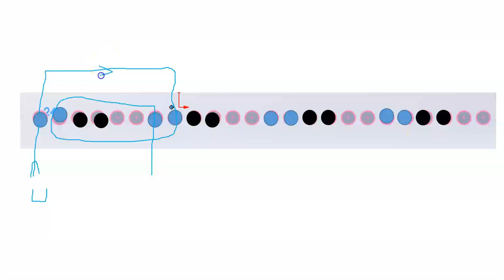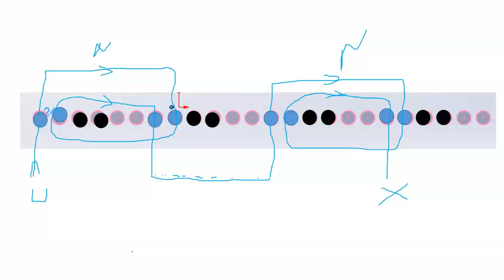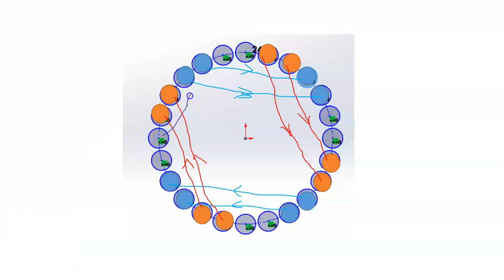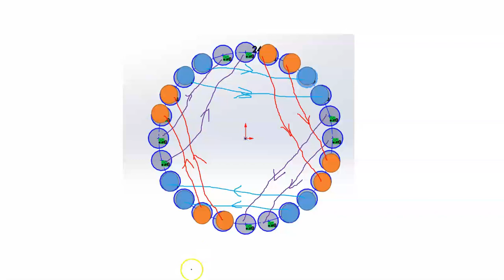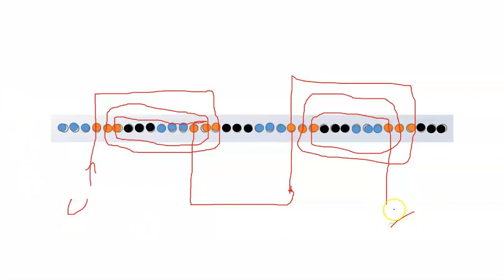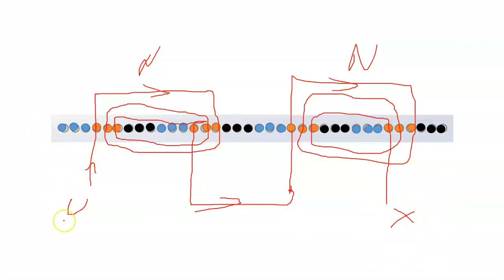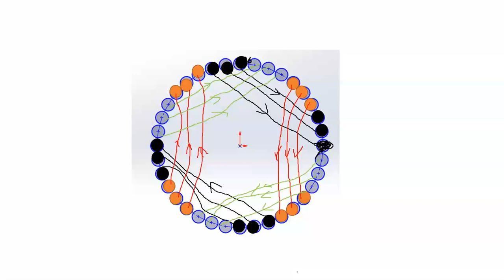sarım tekniği 5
24 oyuk el tipi sarım